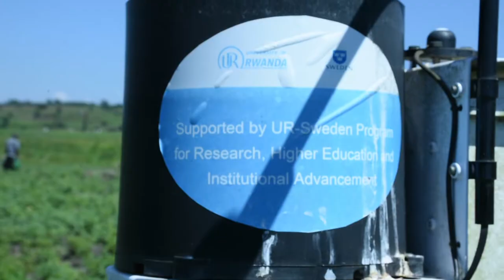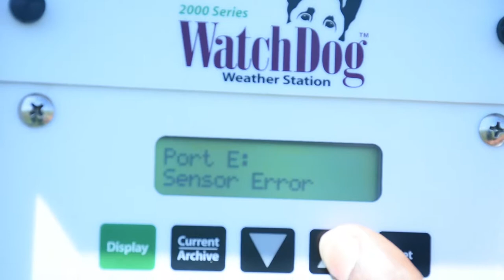Research against soil salinity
This is a research by Olive Tuyishime a University lecturer and PhD student at SLU in Sweden. The research is meant to evaluate different irrigation and drainage strategies intended to manage soil salinity and nitrogen losses in rice production in Muvumba Marshland-Rwanda.